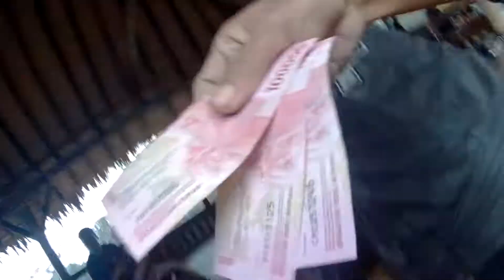FIGHTERday14 ,Pagubugan - Melung purwokerto Minorfighter Indonesian streetfighter (50) MF mc